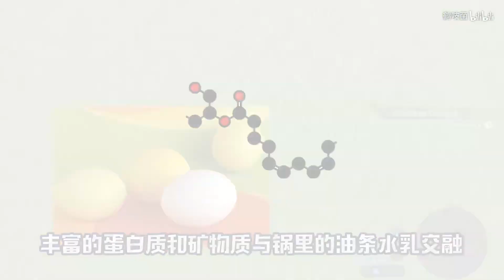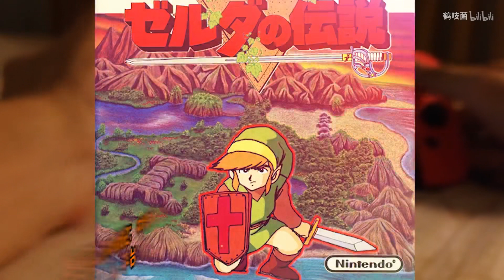【舌尖上的塞尔达传说】你绝对没有吃过这么鬼畜的炸油条